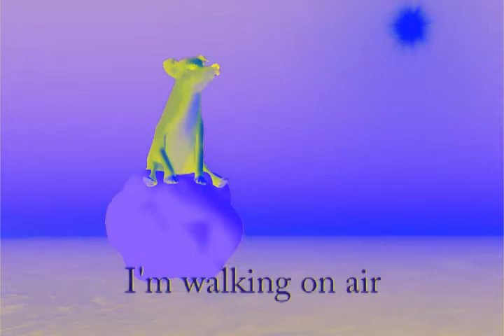Dog of Wisdom in G-Major 2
Originally uploaded on February 9, 2019 when it was unlisted.